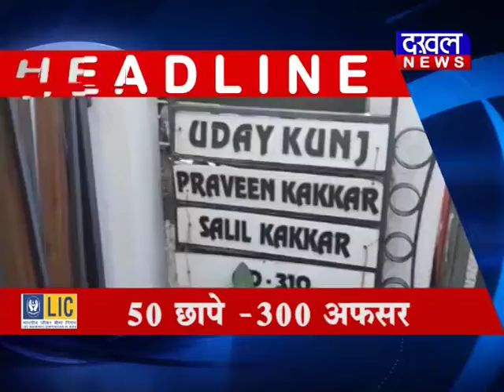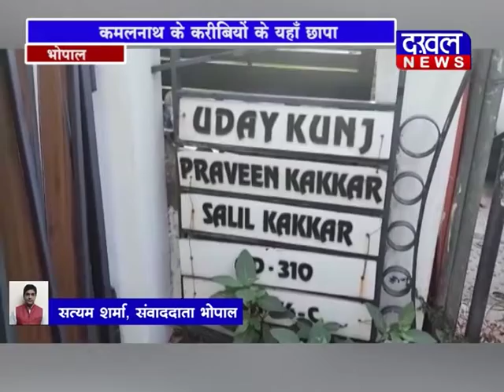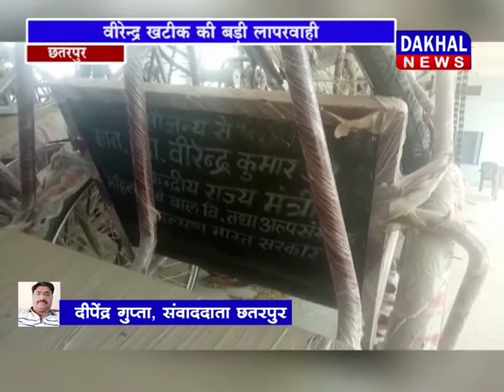7 april dophar bulletin /DAKHAL NEWS/